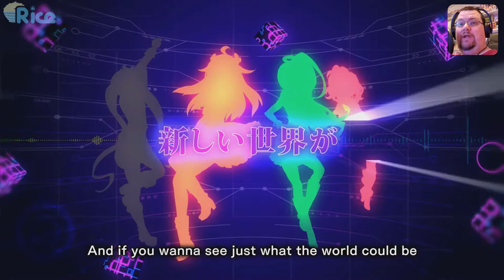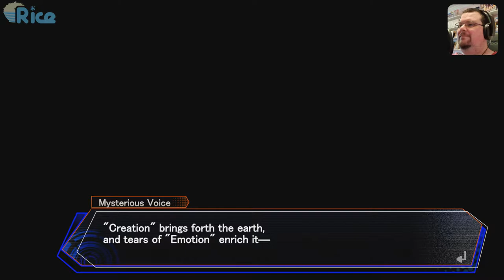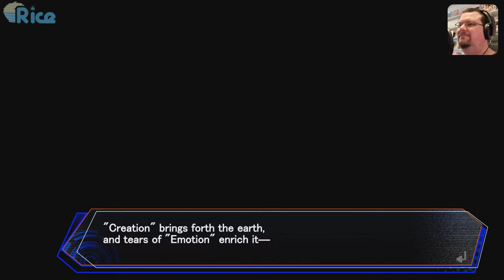AN HOUR (and a bit) of NEPTUNIA VIRTUAL STARS! | Rice Digital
Compile Heart's latest is here, taking an affectionate sidelong glance at Vtubers and the world of Content Creation™. Let's play for a bit!

Follow Us Around the Web!